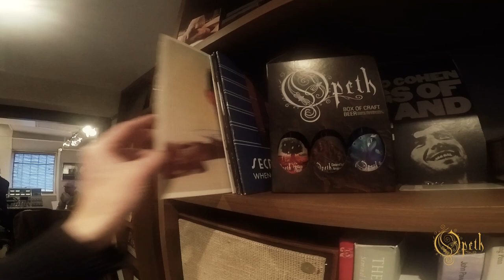OPETH - In Cauda Venenum: The Recording Process (OFFICIAL INTERVIEW)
Mikael Åkerfeldt discusses getting out of his comfort zone to record the new album, In Cauda Venenum, at Park studios with Stefan Boman, the decision to also record the album in English and mastering the album with Geoff Pesch at Abbey Road. OPETH's thirteenth album, In Cauda Venenum, is out September 27, 2019 via Moderbolaget Records / Nuclear Blast.

Recorded last year at Stockholm's Park Studios, In Cauda Venenum will be released in two versions, in both Swedish and English languages.

In Cauda Venenum Tracklising:
1. Livet’s Trädgård / Garden Of Earthly Delights
2. Svekets Prins / Dignity
3. Hjärtat Vet Vad Handen Gör / Heart In Hand
4. De Närmast Sörjande / Next Of Kin
5. Minnets Yta / Lovelorn Crime
6. Charlatan
7. Ingen Sanning Är Allas / Universal Truth
8. Banemannen / The Garroter
9. Kontinuerlig Drift / Continuum
10. Allting Tar Slut / All Things Will Pass

Regarding the sonic direction of the new record, Åkerfeldt adds, “For us, at this stage with In Cauda Venenum, heaviness isn’t guitars tuned down with screaming vocals over the top. That’s not necessarily what I call ‘heavy’ music these days. I can listen to Korn and say, ‘OK, that’s heavy.’ But it doesn’t really mean anything to me. I mean, I catch up on things in magazines or online. I read about bands that have the ‘heaviest record ever,’ and I’m not too impressed by that. OK, it’s cool but what does it say? What does it mean? It’s an impossible mission, to be the heaviest. That’s been done before. Over time, I got tired of that tag. Of course, when I was younger it meant everything to me. I was always on the pursuit for heaviness in my youth, trying to find the next level of heaviness. First it was death metal, then it was bands like Meshuggah, but heaviness is now more about emotions, heavy chord progressions, music that has feelings. Heaviness doesn’t mean Meshuggah anymore, although indeed they’re a fucking heavy band. I’m not trying to tap into that anymore.”